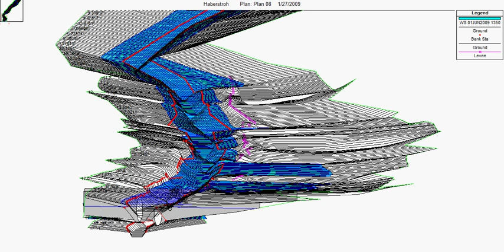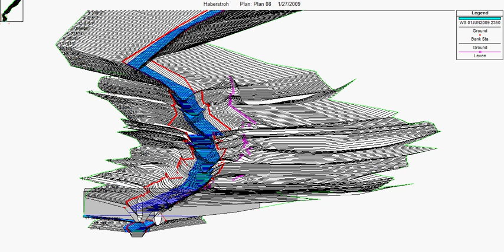Haberstroh Q1 Flow Event